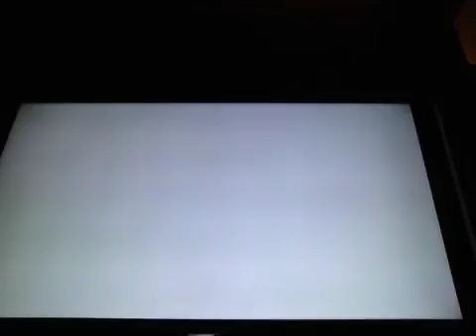Paper Mario TTYD Chapter 7 Part 1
Mario battles many masters of the cold.